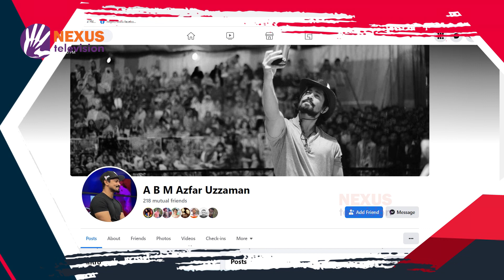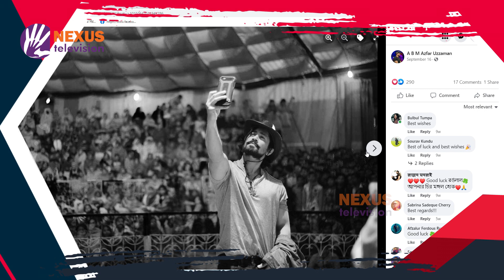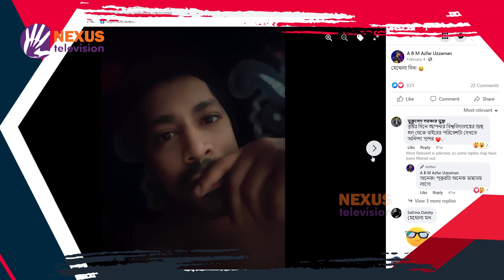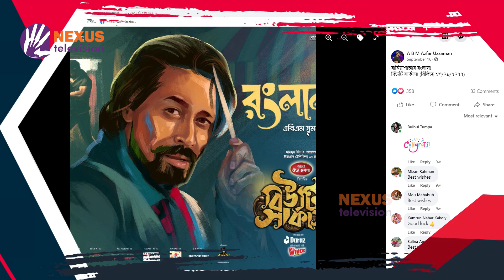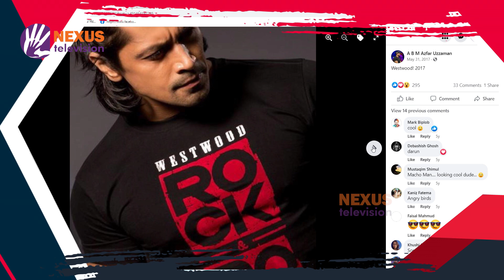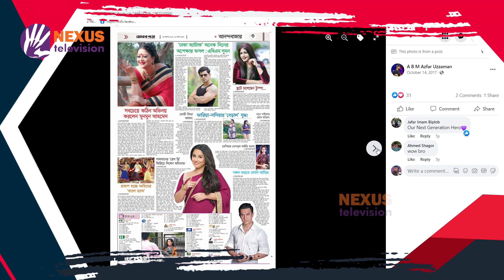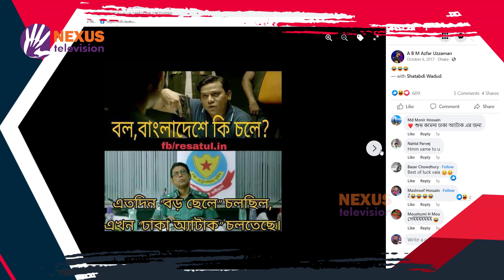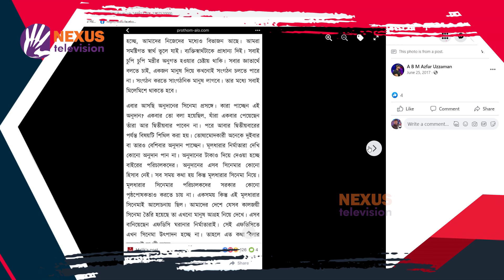এ বি এম সুমন | আমার সোশ্যাল মিডিয়া | Amar social media | Nexus Television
আমাদের ইন্ডাস্ট্রিতে অবশ্যই দুর্নীতি আছে- এ বি এম সুমন, মডেল ও অভিনেতা

Nexus televsion address:
Nexus Television
জীবনের বন্ধন